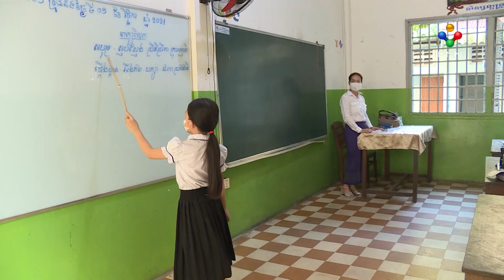[25-04-23] សម្តេចតេជោ ហ៊ុន សែន៖ រាជរដ្ឋាភិបាលកម្ពុជា នឹងបន្តយកចិត្តទុកអភិវឌ្ឍន៍វិស័យអប់រំបន្ថែមទៀត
សម្តេចតេជោ ហ៊ុន សែន នាយករដ្ឋមន្ត្រីនៃព្រះរាជាណាចក្រកម្ពុជា ក្នុងឱកាសអញ្ជើញជាអធិបតីប្រគល់សញ្ញាបត្រដល់គរុនិស្សិតនៃវិទ្យាស្ថានជាតិអប់រំ នៅថ្ងៃនេះ បានអះអាងសាជាថ្មីថា រាជរដ្ឋាភិបាលកម្ពុជា នឹងនៅតែបន្តយកចិត្តទុកដាក់អភិវឌ្ឍន៍វិស័យអប់រំបន្ថែមទៀត នាពេលអនាគត ដោយគិតគូរមិនត្រឹមតែការវិភាជថវិកាជាប្រាក់បៀវត្សរ៍ជូនគ្រូបង្រៀននោះទេ តែថែមទំាងគិតគូរផងដែរ នូវការកសាងសាលារៀន និងកន្លែងស្នាក់នៅរបស់លោគ្រូអ្នកគ្រូ សិស្សនិស្សិតផងដែរ។ ទន្ទឹមនឹងការអភិវឌ្ឍន៍វិស័យអប់រំ សម្តេចប្រមុខរាជរដ្ឋាភិបាល ក៏បានជំរុញលើកទឹកចិត្តអោយលោកគ្រូអ្នកគ្រូ ត្រូវតោងចាប់យកការសិក្សារៀនសូត្របន្ថែម ដើម្បីឆ្លើយតបនឹងការរីកចំរើននៃសម័យសាកលភាវូបនីយកម្មបច្ចេកវិទ្យាបច្ចុប្បន្ននេះផងដែរ។